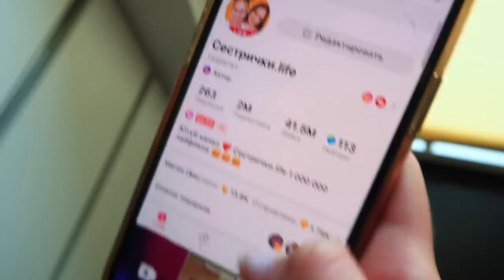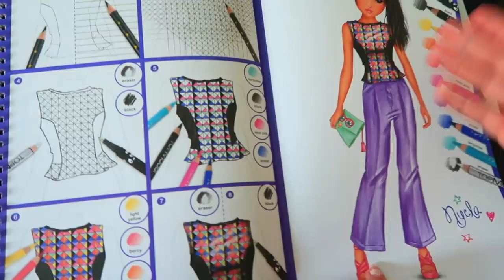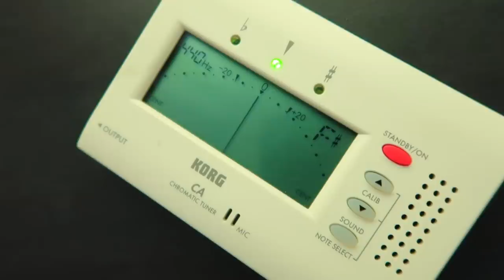24 ЧАСА НА КУХНЕ / Что У НАС в ХОЛОДИЛЬНИКЕ / 24 часа челлендж